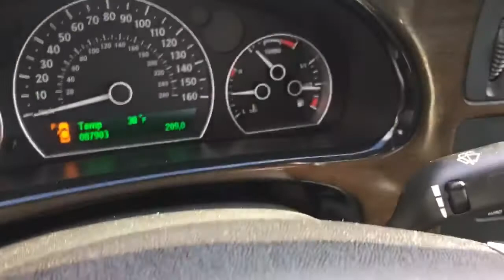2009 Saab 9-5 2.3 Turbo for Sale